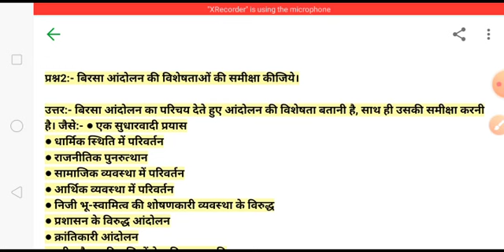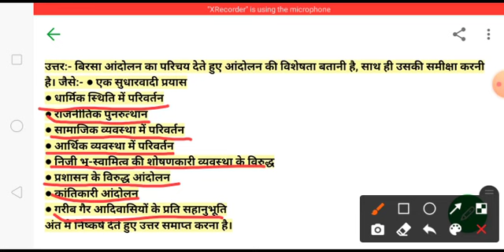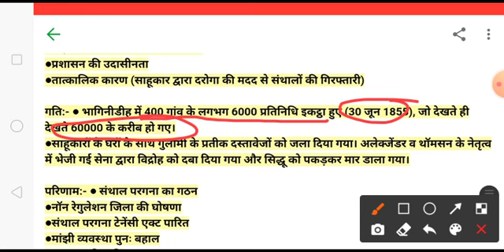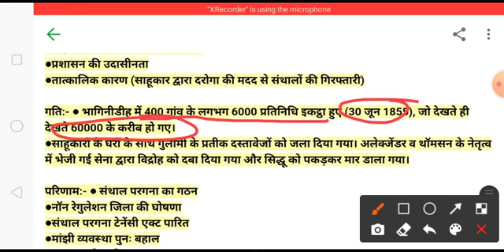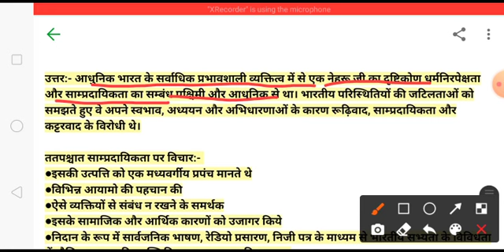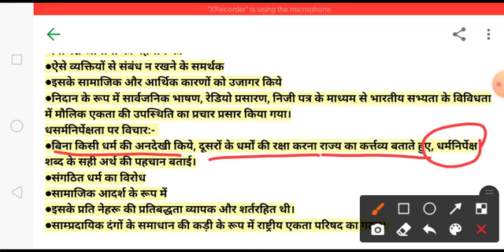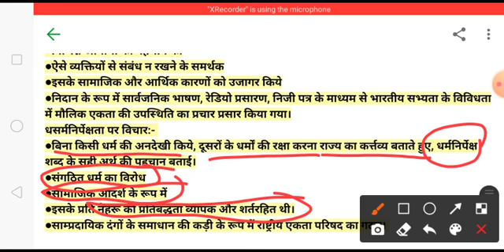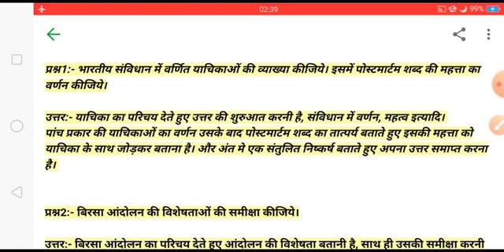मुख्य परीक्षा अभ्यास प्रश्न भाग-1 (BPSC 67th & 68th Mains Exam) आकर्षक और सटीक उत्तर कैसे लिखें?